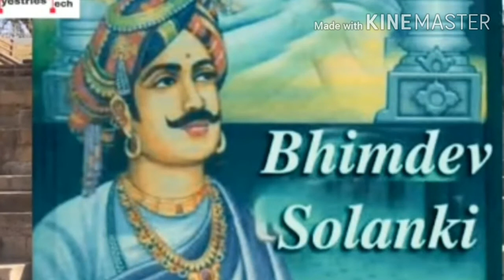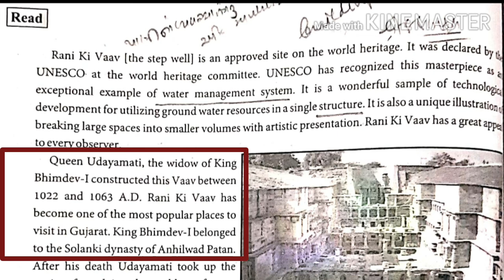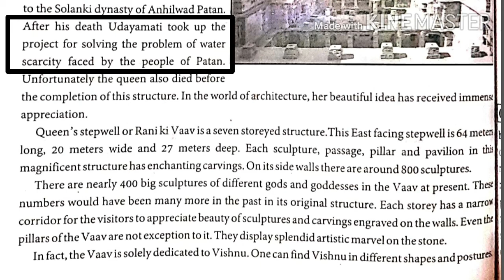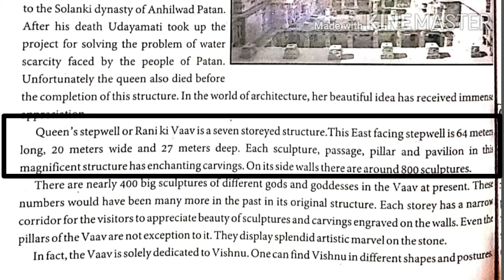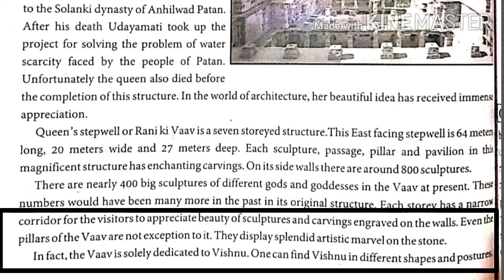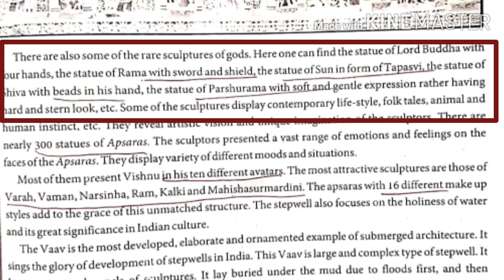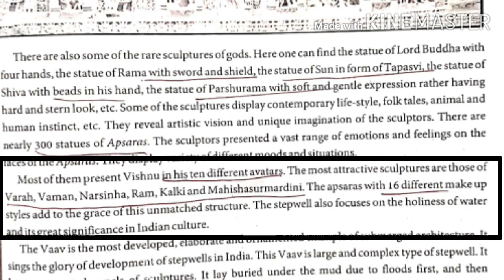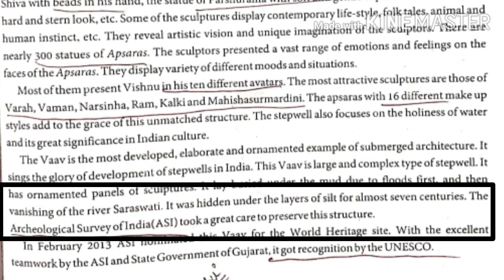English | std 9 | unit 5 | Rani ki vaav | a very informative lesson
GSEB | GUJARATI MEDIUM | IMPORTANT FOR EXAM